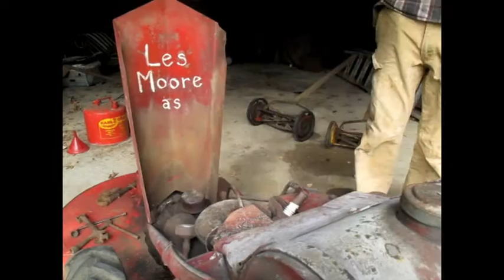billy brownthumb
we're not out of mustard. there's half a jar in there.